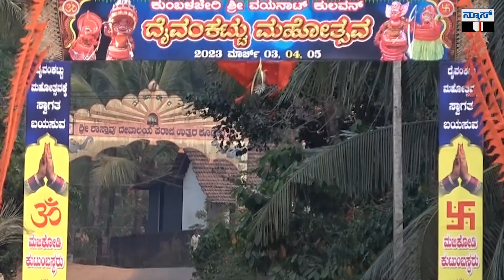ಮಹಾವಿಷ್ಣುಮೂರ್ತಿ - ವಯನಾಟ್ ಕುಲವನ್ ದೈವಗಳ ಮುಖಾಮುಖಿ..!ಅಪರೂಪದ ದೃಶ್ಯ..!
ಮಹಾವಿಷ್ಣುಮೂರ್ತಿ - ವಯನಾಟ್ ಕುಲವನ್ ದೈವಗಳ ಮುಖಾಮುಖಿ..!
ಅಪರೂಪದ ದೃಶ್ಯ..!